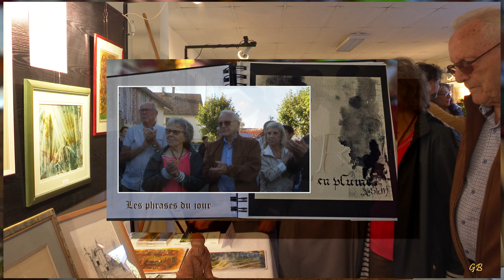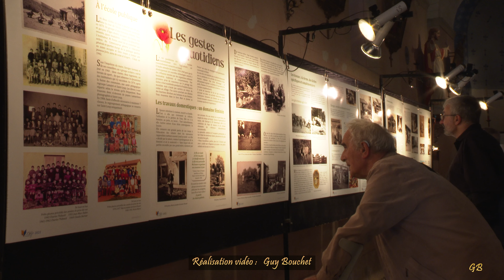Exposition Vélos décorés Concert Lamairé 2022 4K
Le 18 septembre 2022, huit artistes, peintres, plasticiens et artisans d’art se sont retrouvés à la salle communale de Lamairé.

C’est la preuve que notre ruralité regorge de véritables talents qui méritent être davantage connus.

En prolongement de cette exposition, on retrouve les fragments de la vie du village d’antan ...